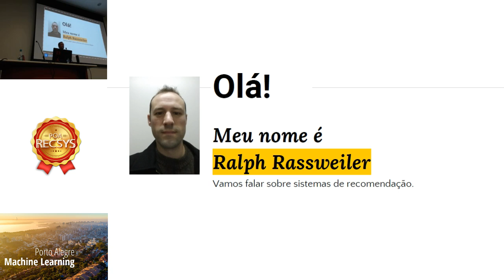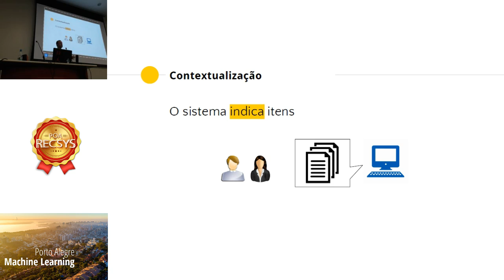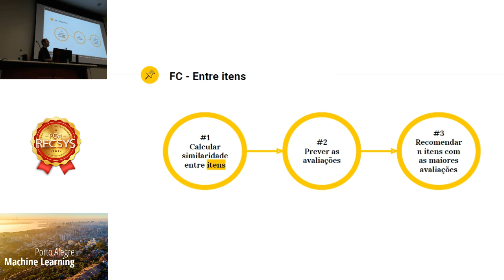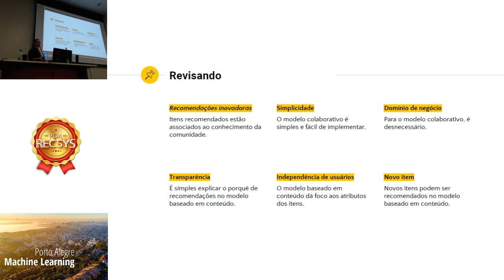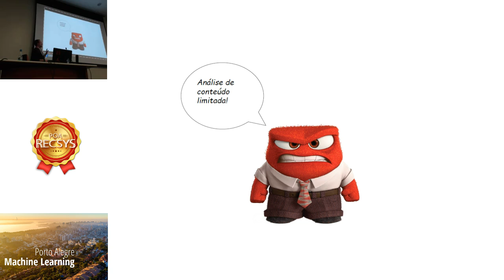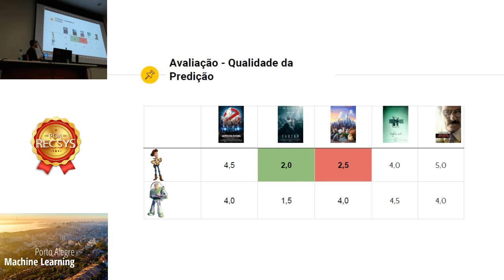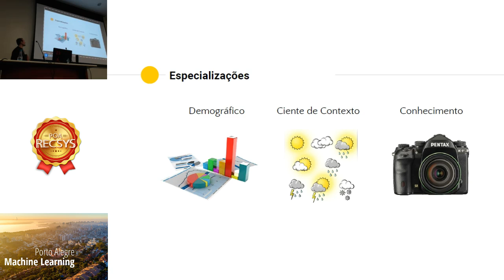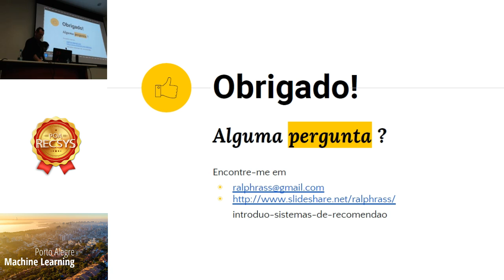Introdução à Sistemas de Recomendação - Ralph Rassweiler